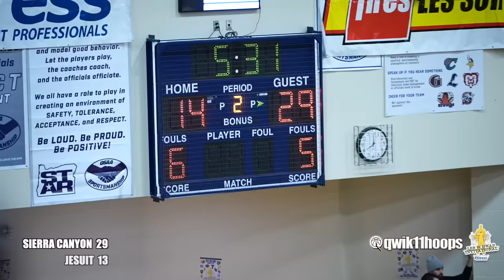Bronny James Goes Crazy & Bryce James Gets the Crowd Up In Oregon!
Bronny & Bryce James were on the court again, and this time the crowd was hyped up at the Les Schwab invitational in Oregon! They have more games to play so look for Sierra Canyon to go off in this one all the way to the last game!